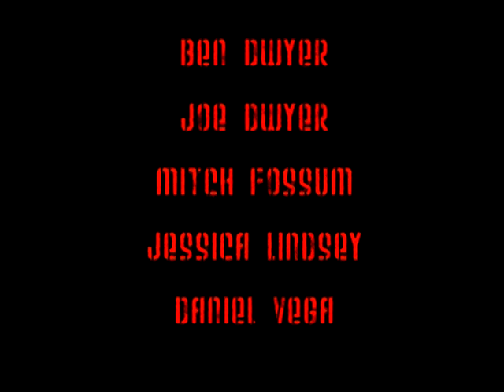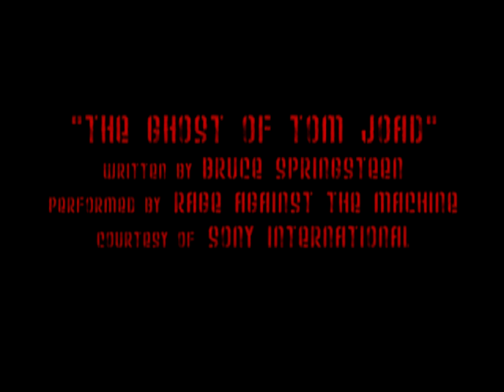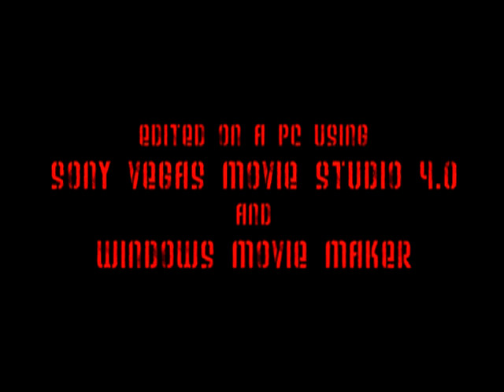The Grapes of Wrath: Chapter 26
This is the second of two chapters from the Grapes of Wrath, filmed in 2005 for a high school AP English project.

I re-edited this film in 2006 for submission to a local film festival.